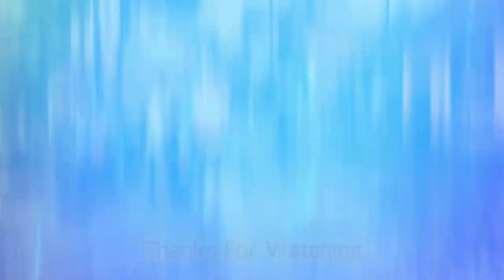কিভাবে আমাদের গ্রাম দীঘায় পরিণত হলো দেখুন || Village to Digha vlog || John Nasir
কিভাবে আমাদের গ্রাম দীঘায় পরিণত হল  || Village to Digha vlog

digha sea beach tour,
digha beach,
digha tour,
sea beach tour,
our digha tour,
digha beach and fish market,
digha market, digha fish market,
 digha mohona market,
digha sea, sea beach fish market,
digha travel, travel digha,
sea beach travel and food,
 digha food and travel,
village cooking vlog,
 digha vlog, travel vlog,
our digha vlog, digha vlog today,
bengali vlog,
bengali digha vlog,
indian sea beach vlog

digha vlog in bengali,
digha vlog 2021,
digha vlog in hindi,
digha vlog part - 2 best sea view hotel @ 700 rs udaypur oceana beach limitless bengali,
digha vlog with
digha vlog
digha vlog digha tour digha new spot ওশিয়ানা ঘাট ভ্রমণ tour,
digha vlog trip to digha 2021 sea beach new digha old digha kolkata to digha foodie girl ,
digha travel vlog part 1,
digha vlog 2021 l digha after lockdown part 01,
zerowatt films digha vlog 2,
digha travel vlog part 2,
digha is in vlog 2